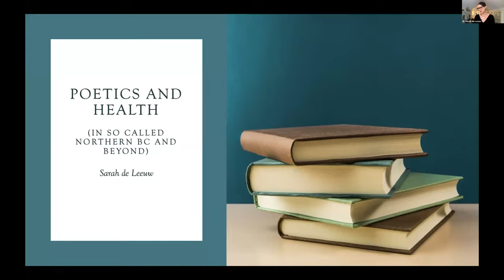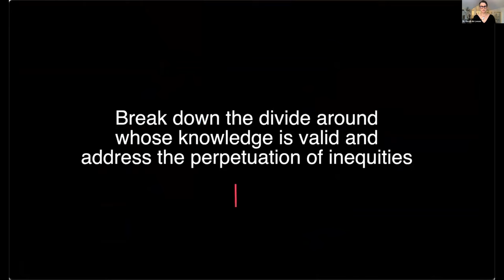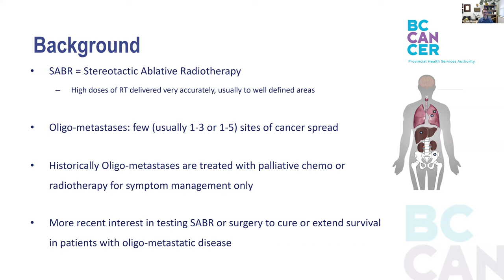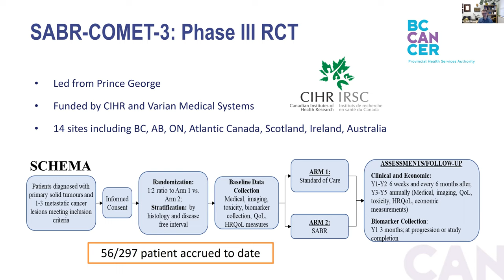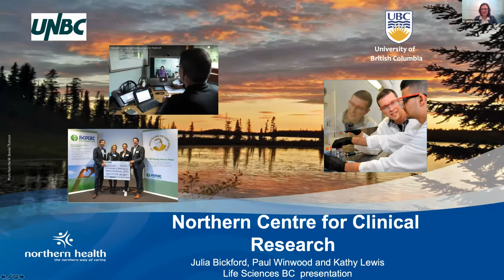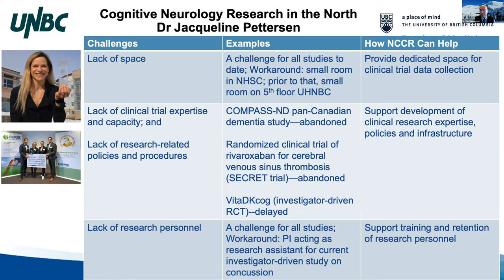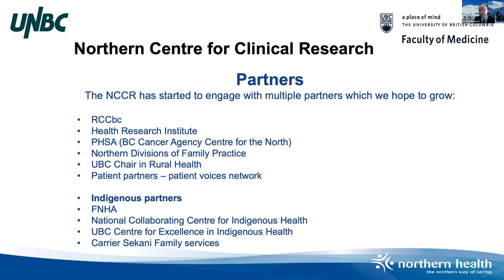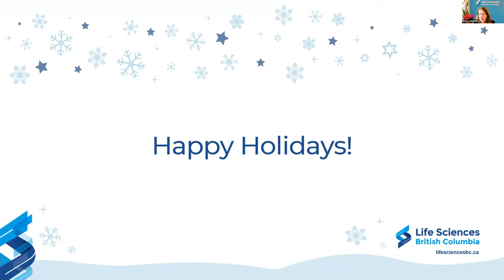Showcase Series: Prince George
The Showcase Series: Prince George webinar was a unique opportunity to learn more about Life Sciences BC, along with the cutting-edge research and development being done in the Prince George area. The event included a wide range of guests from the political, business, and academic worlds.

Speakers:
· Dr. Julia Bickford, Regional Director, Research Evaluation and Analytics, Northern Health
· Dr. Sarah de Leeuw, Scholar, Michael Smith Health Research BC
· Dr. Kathy Lewis, VP Research, University of Northern British Columbia
· Dr. Rob Olson, Associate Professor & Division Head of Radiation Oncology, UBC; Research Lead, BC Cancer – Prince George
· Dr. Paul Winwood, Regional Associate Dean, Northern BC, University of British Columbia